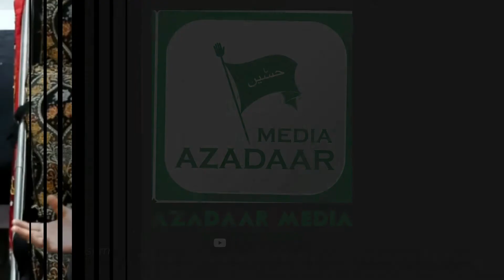Imam Hamare Haal Se Wakif Hai | Moulana Nusrat Bukhari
Topic:- Imam Hamare Haal Se Wakif Hai.

Speaker: Moulana Nusrat Bukhari.

Video Courtesy: Azadaar Media.